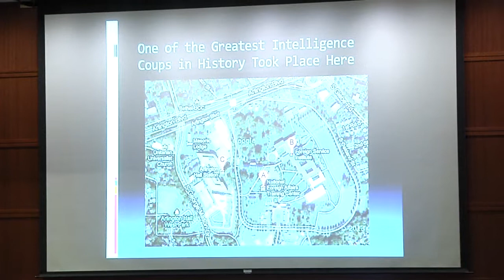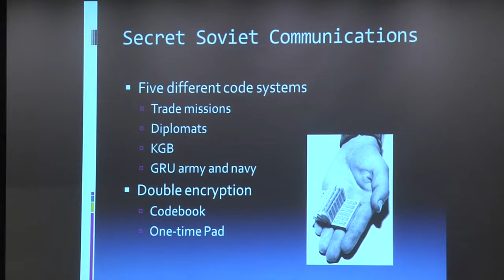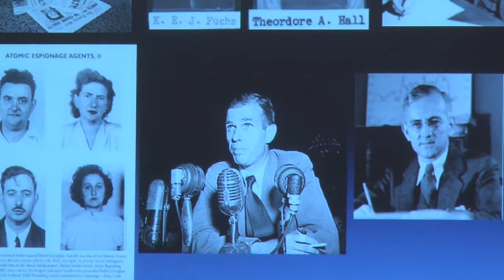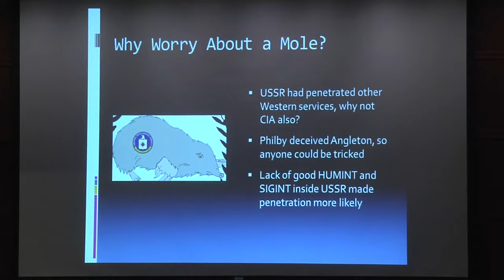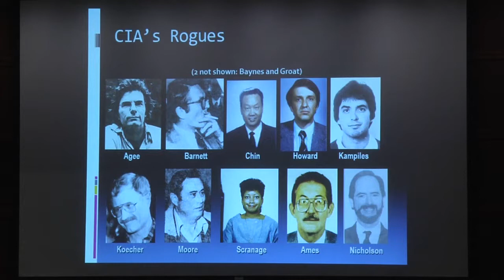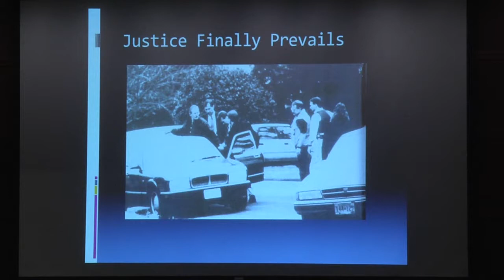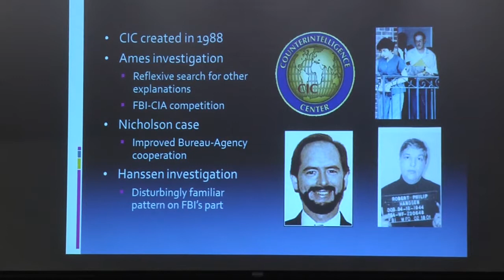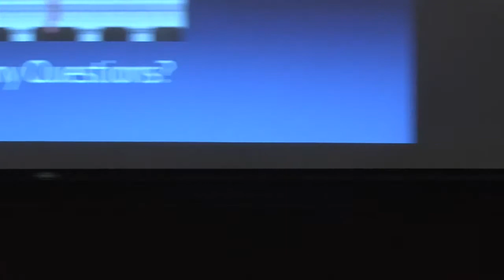Committee of 100: Cold War Spies (11/13/13)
The meeting of the Committee of 100 from November 13, 2013. At this meeting the Committee hears a presentation from CIA historian David Robarge about Russian spies that lived in Arlington during the Cold War.

2701-C Wilson Blvd. Arlington, VA 22201